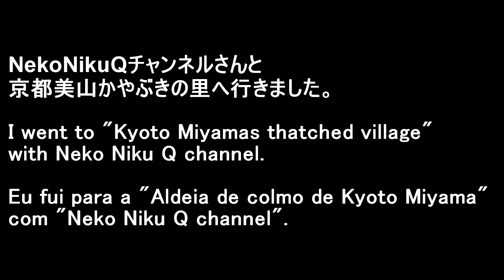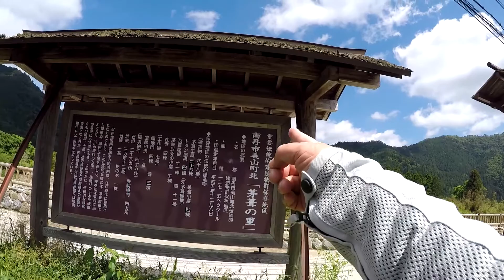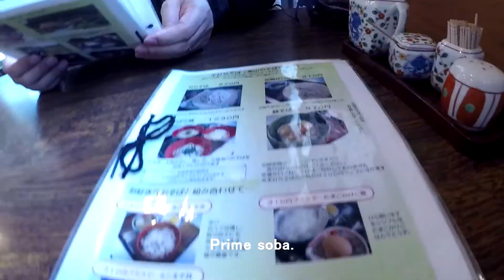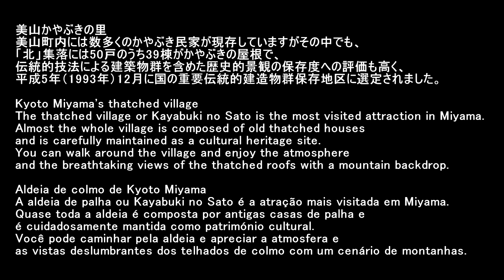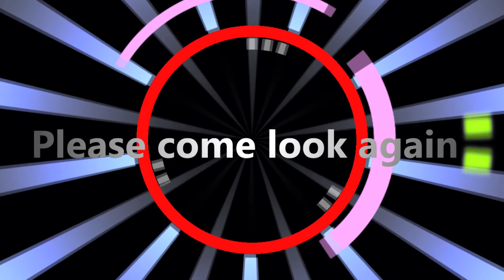Go out with MOTO 空撮 美山かやぶきの里/Kyoto Miyama’s thatched village/Aldeia de colmo de Kyoto Miyama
NekoNikuQチャンネルさんと
京都美山かやぶきの里へ行きました。
GIXXER & CBR250RR

I went to "Kyoto Miyama’s thatched village"
with Neko Niku Q channel.

Eu fui para a "Aldeia de colmo de Kyoto Miyama"
com "Neko Niku Q channel".

美山かやぶきの里
美山町内には数多くのかやぶき民家が現存していますがその中でも、
「北」集落には50戸のうち39棟がかやぶきの屋根で、
伝統的技法による建築物群を含めた歴史的景観の保存度への評価も高く、
平成5年（1993年）12月に国の重要伝統的建造物群保存地区に選定されました。

Kyoto Miyama's thatched village
The thatched village or Kayabuki no Sato is the most visited attraction in Miyama.
Almost the whole village is composed of old thatched houses
and is carefully maintained as a cultural heritage site.
You can walk around the village and enjoy the atmosphere
and the breathtaking views of the thatched roofs with a mountain backdrop.

Aldeia de colmo de Kyoto Miyama
A aldeia de palha ou Kayabuki no Sato é a atração mais visitada em Miyama.
Quase toda a aldeia é composta por antigas casas de palha e
é cuidadosamente mantida como património cultural.
Você pode caminhar pela aldeia e apreciar a atmosfera e
as vistas deslumbrantes dos telhados de colmo com um cenário de montanhas.